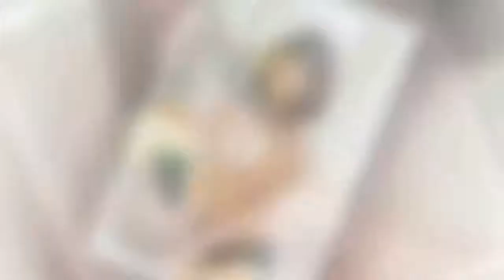[콕TV] 위촉즉발 '언터처블'..살해 위협 받은 정은지 - koreanbiz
[TV리포트=김예나 기자] 위촉즉발의 순간이다. 정은지가 살해 위협을 받았다. 지난 5일 방송된 JTBC 금토드라마 ‘언터처블'에서 준서(진구 분)는 기서(김성균 분)의 경고에 굴하지 않고 장씨 일가를 향한 진실 찾기에 돌입했다. 그 과정에서 이라(정은지 분)가 살해 위기에 처했다. 이라는 준서에게 가던 중 도로에서 의문의 음주측정 단속에 걸렸다. 음주 - koreanbiz